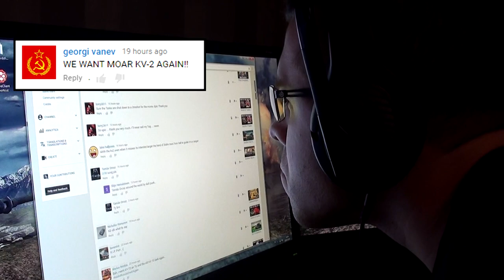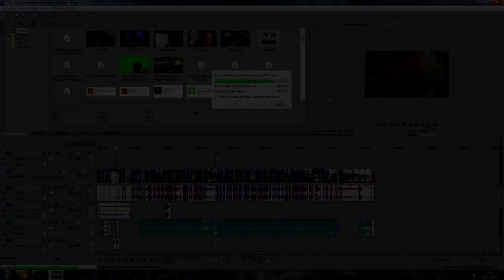KV-2 Derp Compilation #7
He needs no introduction! It's the king of derp  KV-2! Enjoy!

Cartoon Hoedown - Media Right Production

Jeopardy - Think Music

Thank you for sending your replays in:
joopkeuken
Bentley_Coupe
shalindra99
The_golden_one
patricios_2015
Retributioner
elatrincherado
CNF65
kacperna102
Penko71
Lord_of_tanks2016
Gaby001PR_1
Gaphalor

AwesomeEpicGuys:
EdvinE20
Zwhatsh

Want to send us a replay of your own? The easiest way is to upload the replay to wotreplays.com and send us a link to it at " " or on our Facebook page "Facebook.com/awesomeepicguys"

Good luck!

SENT IN A REPLAY THAT WASN'T FEATURED?
We work as hard as we can in order to put as many replays as possible in our videos. If you have sent in a replay and it hasn't been featured, here a list of reasons why.

1. We might have received your replay, but not in time for the latest episode. So chances are it might appear in the next one.
2. You may have sent it to the wrong address.
3. Your replay is too similar to content we have already featured.
4. The replay may simply not be good enough.
5. You have sent us an old replay. We mainly record replays with the latest client of the game. Sending us an old replay may simply result in us not being able to play it.
6. You may have sent us so many replays that our G-Mail may eventually mark your e-mails as spam. Don't send in all the replays you play. Only the really good ones!